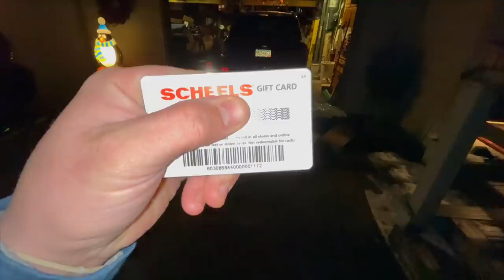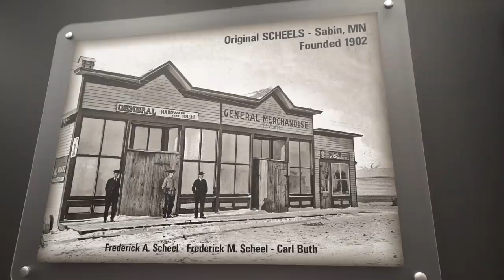ROBBED Truck + Fishing Gear ALL GONE. (horrible situation)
Thank you so much for the positive vibes. Thank you to everyone who helped out one of my best friends in this horrible situation.

GO SUPPORT THESE FINE BRANDS.

My NEW Vexilar FLX 30 (Ice Fishing Sonar/Fish finder Unit)

Shore Lunch Fish Batter! (IT'S TASTEY)

Sick BlackFish Gear! (sunshirts, Rain Wear, Performance Gear)

~The Mr. Heater Buddy Flex Heater + Cooker ~

Checkout The MONSTER BASS ICE BOX!!